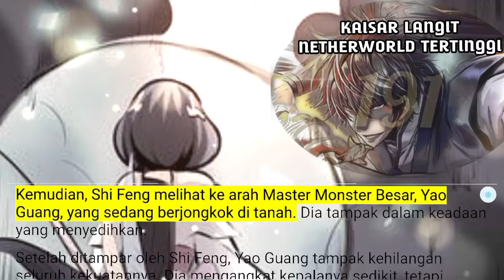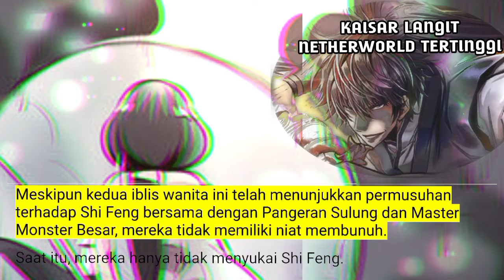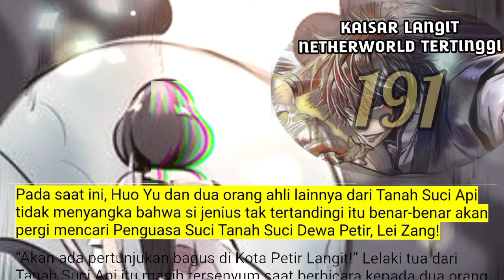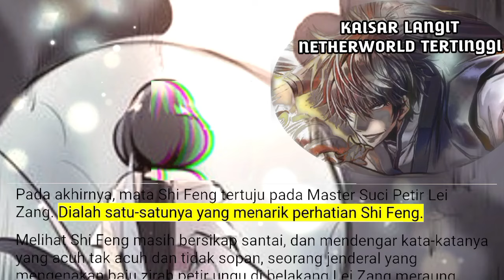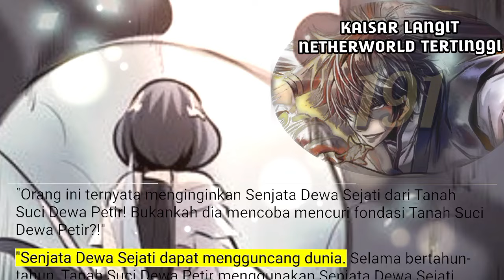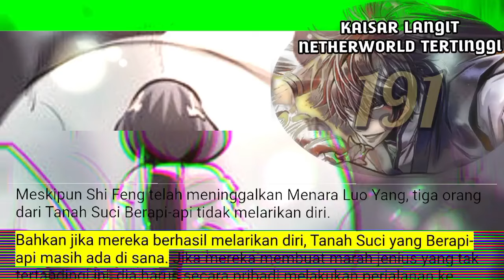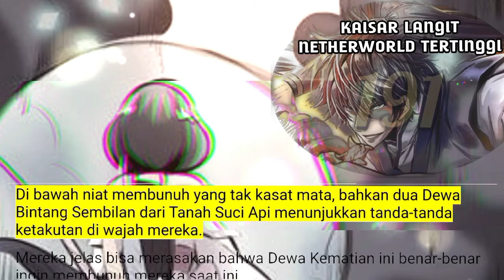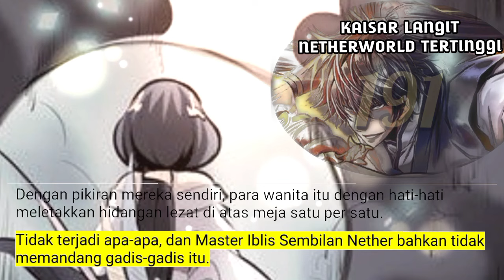Kaisar langit Nether tertinggi season 191